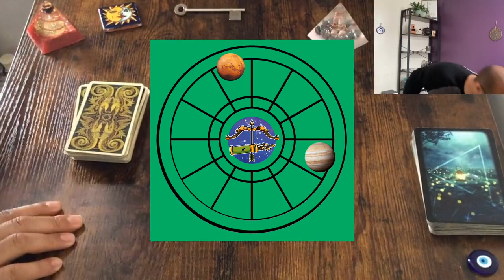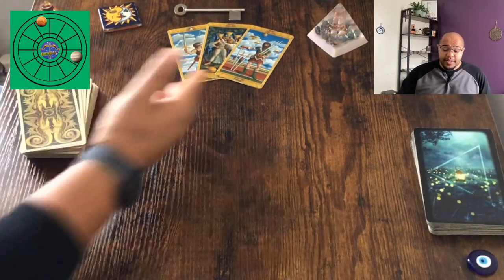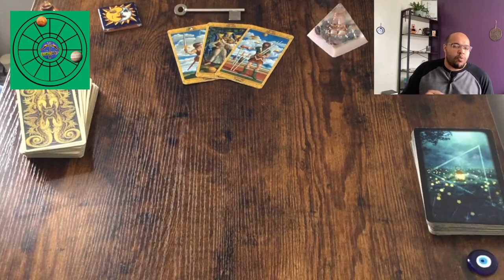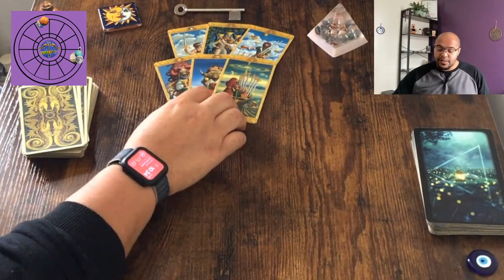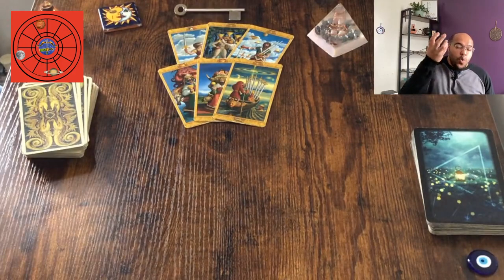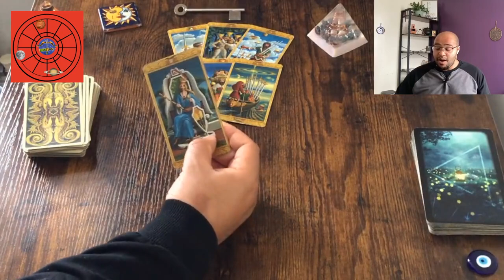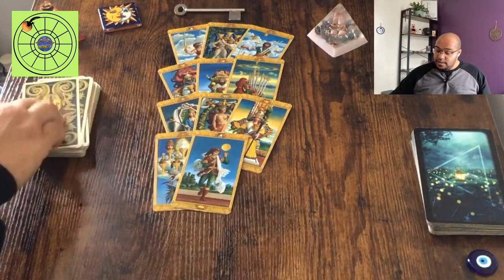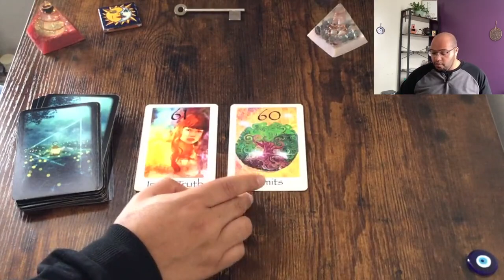SAGITTARIUS AUGUST 2023 ♐️ ASTRO-TAROT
Sagittarius August 2023 Astrology and Tarot reading. This will be delving into some of the transits of August and how they will likely affect your sign.